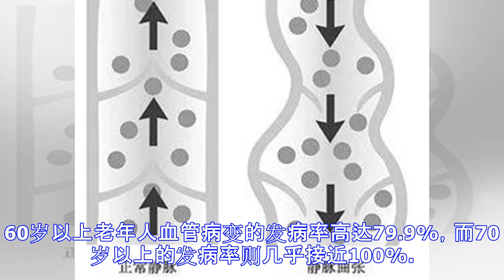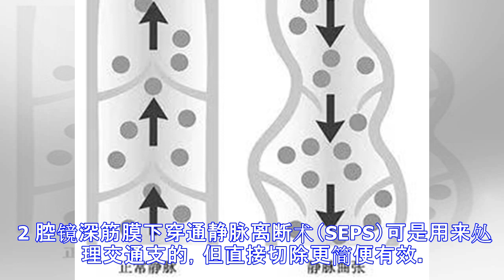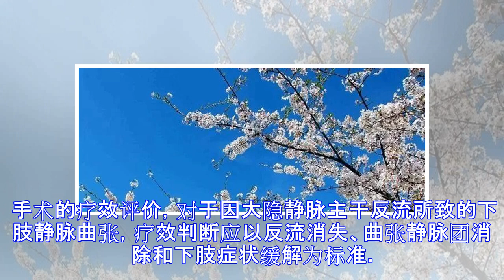40岁以上高发，70岁以上发病率近100%，静脉曲张防治一定要了解一下！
40岁以上高发，70岁以上发病率近100%，静脉曲张防治一定要了解一下！
原标题：40岁以上高发，70岁以上发病率近100%，静脉曲张防治一定要了解一下！ 怎样治疗静脉曲张 撰文　中日医院心血管外科　刘鹏 编辑　保健君 静脉曲张，通常指原发性大隐静脉曲张。这个病大家已经不陌生了，在我国发病率高达20%，患病人群超过2亿。据统计，一般25～36岁开始出现症状，40岁以上高发。60岁以上老年人血管病变的发病率高达79.9%，而70岁以上的发病率则几乎接近100%。有的患者是因为疼痛就诊，有的因为瘙痒难忍，更有甚者是因为皮肤变黑溃烂。下面我们就来了解一下静脉曲张病变的治疗和预防。 静脉曲张病变的分级 我们通常采用的是国际上通用的CEAP中的C（clinic）来分级，也就是...